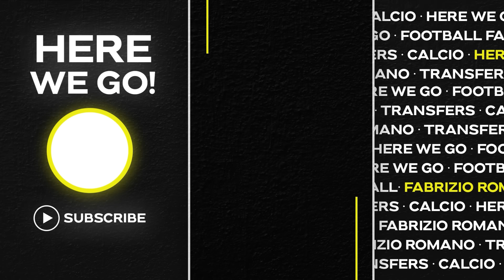👀 WHAT SOURCES TELL ME ON JUDE BELLINGHAM DEAL FOR 2023…